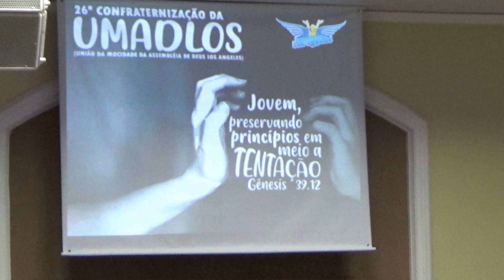26ª Confraternização da UMADLOS - Vocal do Veneza - hino 01 - ‎sábado, ‎10‎ de ‎novembro‎ de ‎2018.